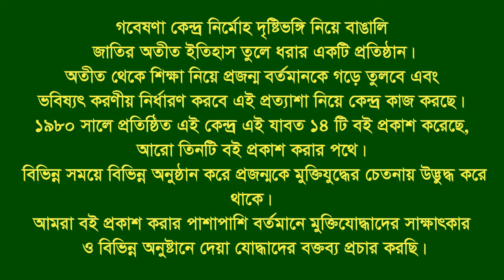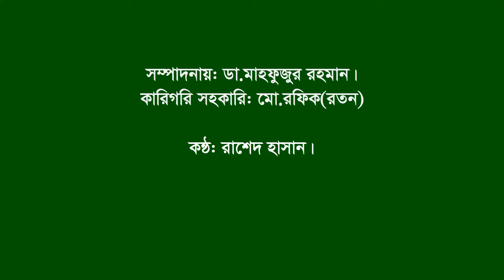Interview of Md Hasanuddin।। Kalia।। Narail।। F.Fighter।।MF